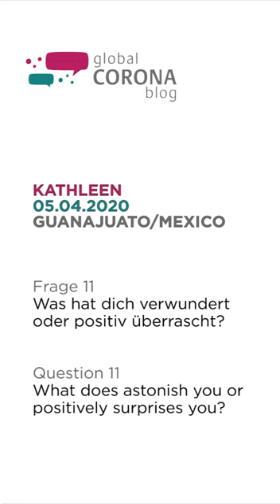Kathleen aus Mexiko über positive Überraschungen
Neben all den Schrecken und den Sorgen, die das Corona-Virus mit sich bringt, so ist auch der Corona-Alltag manchmal auch lustig, skurril oder auch herzerwärmend. Davon können auch die Autor*innen des global-corona.blogs einiges berichten.